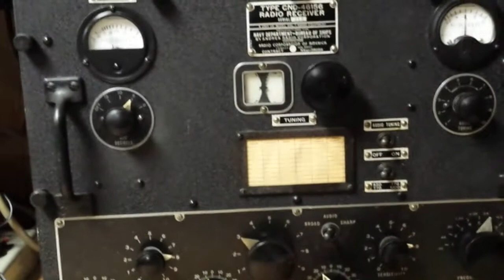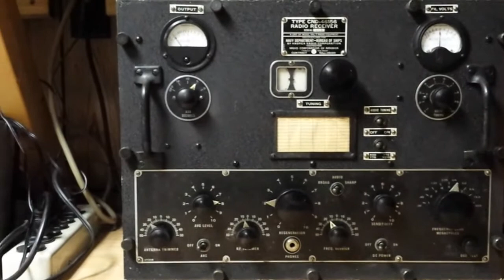AM on the RAL7 Regen Receiver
Hearing W4DCS on the RAL-7 Regenerative Receiver